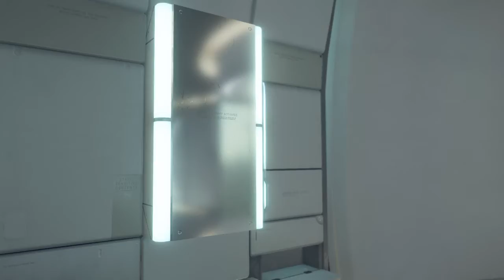DEATH STRANDING-PREPARING TO DELIVER!!-Part 4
"Life Isn't Always Sunshine & Rainbows!" Only for $2.99 on The Google App Store!